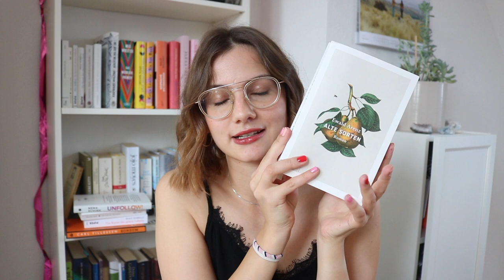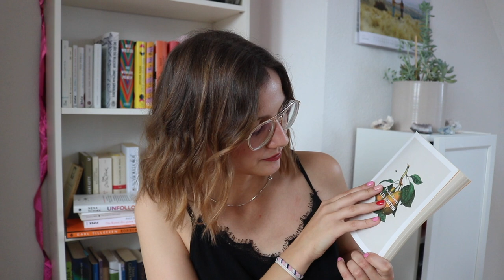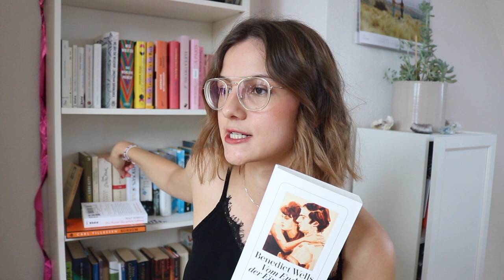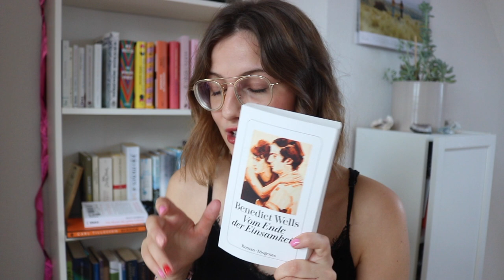Gefühle zur Lektüre | Zuletzt gelesen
Heute geht's mal wieder um Bücher!

📚 Wenn ihr Euch eines dieser Bücher (oder gleich mehrere) holen wollt, dann tut dies doch bitte in kleinen lokalen Buchläden in Eurer Stadt, um diese zu unterstützen! 📚

Briefe und Pakete bitte an:
Nora Wunderwald
Bahnhofstr. 16/ Büßleber Gasse
99084 Erfurt

Impressum:
Nora Wunderwald

Impressum:
TIERINDIR e.V.
99084 Erfurt